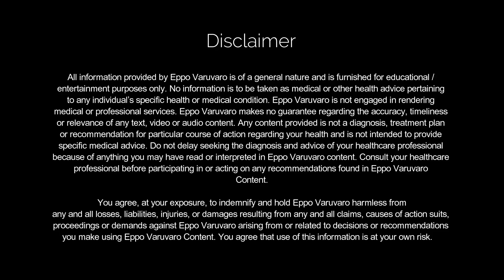எதிர்மறை செயல்களை மாற்றுவது எப்படி? Stress Management | Dr. Srinivasan Speech | Eppo Varuvaro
- எதிர்மறை செயல்களை மாற்றுவது எப்படி? Stress Management | Dr. Srinivasan Speech